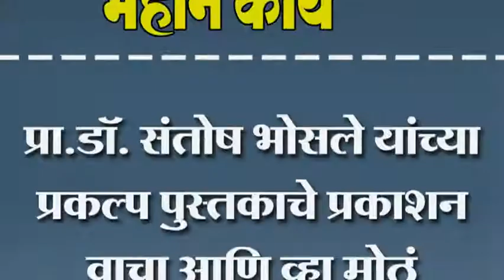प्रा.डॉ. संतोष भोसले यांच्या प्रकल्प पुस्तकाचे प्रकाशन :वाचा आणि व्हा मोठं